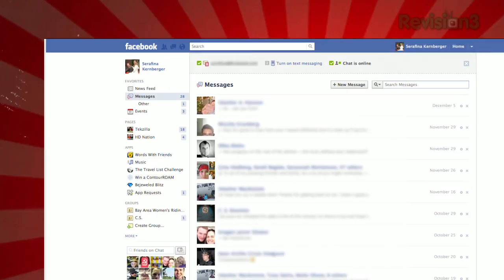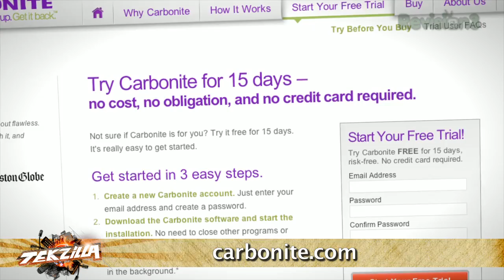Find Your Missing Facebook Messages! - Tekzilla Daily Tip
Think you might be missing some messages? Facebook doesn't alert you of all your messages, so Veronica shows you where to find them, on today's Tekzilla Daily.

Have a tip for us?